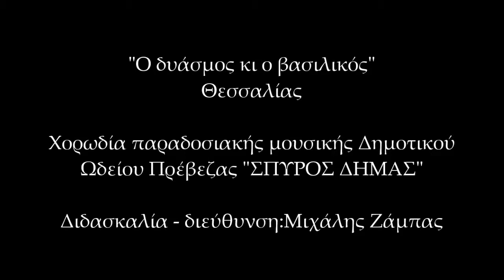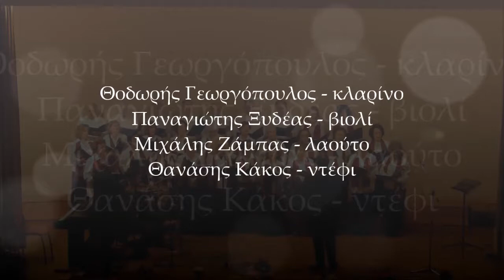"Ο δυόσμος κι ο βασιλικός"(Θεσσαλίας) - Χορωδία παραδοσιακής μουσικής Δημ. Ωδείου Πρέβεζας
Θεσσαλικό τραγούδι της αγάπης.
Τραγουδά η Χορωδία παραδοσιακής μουσικής του Δημοτικού Ωδείου Πρέβεζας "ΣΠΥΡΟΣ ΔΗΜΑΣ".
Διδασκαλία - διεύθυνση:Μιχάλης Ζάμπας
Συμμετέχουν οι μουσικοί:
Θοδωρής Γεωργόπουλος - κλαρίνο
Παναγιώτης Ξυδέας - βιολί
Μιχάλης Ζάμπας - λαούτο
Θανάσης Κάκος - ντέφι

Από την εκδήλωση προς τιμήν του πολιούχου Πρέβεζας αγίου Χαραλάμπους που πραγματοποιήθηκε την Παρασκευή 10 Φεβρουαρίου 2017 στο Πνευματικό Κέντρο της Ιεράς Μητροπόλεως Νικοπόλεως και Πρεβέζης.